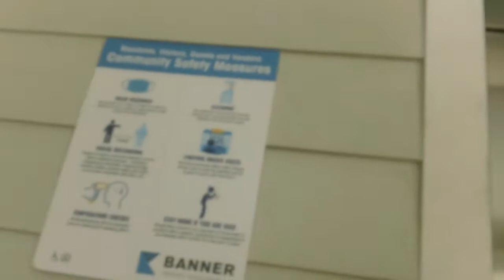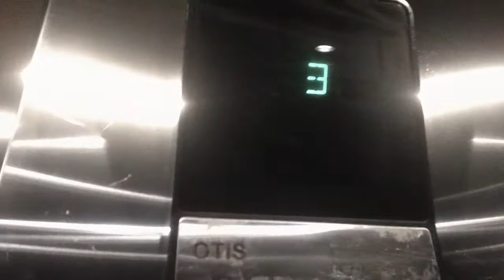224. Otis Series 1 Hydraullic Elevator At Summermill @ Falls River Building 3, Raleigh NC